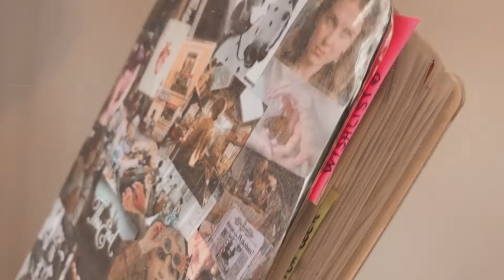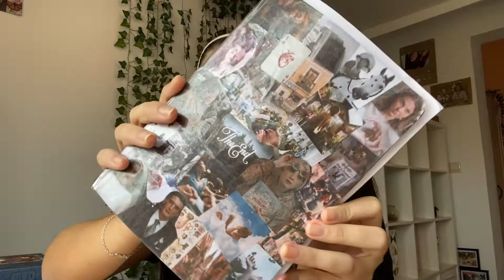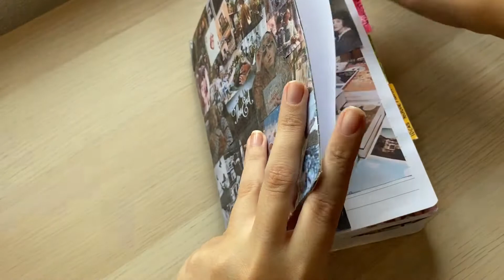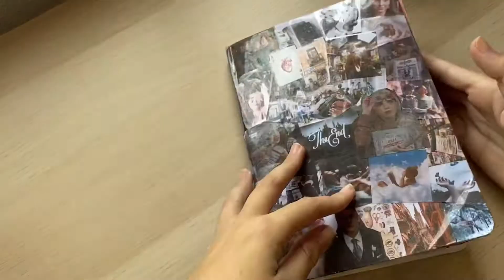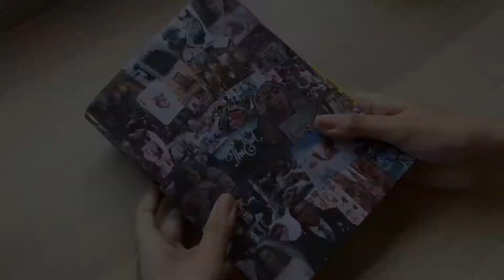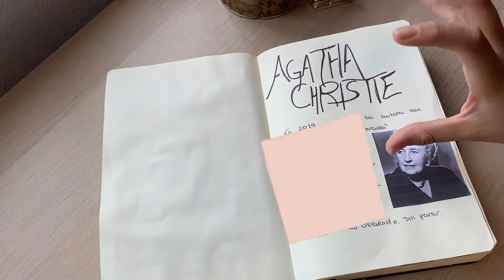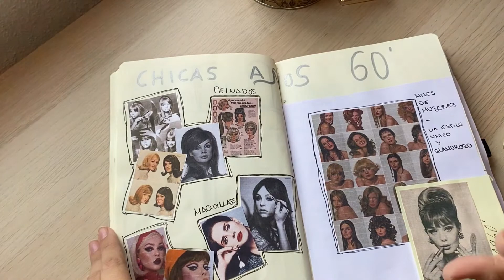MI READING JOURNAL y diario mental 🧠/¿que es?¿para que sirve? beneficios 🌸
Aquí os traigo el video de mi Reading journal para que veáis como me lo organizo yo ,y podáis coger ideas !!!

También os hablo de mi diario mental,es una cosa que se me ocurrió hacer este año y me ha venido genial ,así que aquí os lo comparto!!

VIDEOS PROXIMOS 📽
Vlog madrid ,feria del libro !
Haul de material escolar

Muchas gracias a todos los que habéis legado nuevos ,espero que disfrutéis del video y hoy y de los proximosss

Te recuerdo que me puedes seguir en mi cuenta de instagram :
butterflybookss_🦋📖